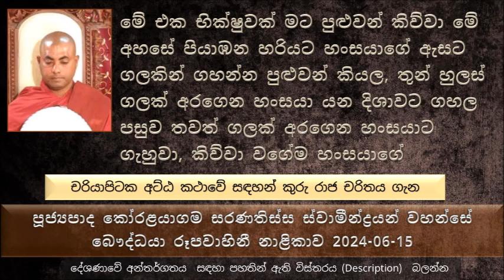මොකද්ද මේ කුරු ප්‍රතිපදාව කියන්නේ, කුරු ප්‍රතිපදාව කියන්නේ.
කුරු රාජ  චරිතය ගැන සඳහන් ධර්ම දේශණාව
චරියා පිටක අට්ඨකථාවේ සඳහන් කුරු රාජ චරිතය ගැන ධර්ම දේශණාව
කුරු ධර්මය මෙළොව සහ පරළොව සුභ සිද්ධිය  සඳහා කොතරම් උපකාරී වෙනවද යන වග
බුදුරජාණන් වහන්සේ මේ කුරු ධර්මය ගැන දේශණා කළ වදාළේ භික්ෂුන් වහන්සේ නමකගේ සීලය බිඳ ගැනීම හේතු කොට ගෙන
මේ එක භික්ෂුවක් මට පුළුවන් කිව්වා මේ අහසේ පියාඹන හංසයාගේ  හරියට ඇසට ගලකින් ගහන්න පුළුවන් කියල, තුන් හුලස් ගලක් අරගෙන හංසයා යන දිශාවට ගහල පසුව තවත් ගලක් අරගෙන හංසයාට ගැහුවා, කිව්වා වගේම හංසයාගේ එක ඇසක් පසාරු කරගෙන කියල ගල අනිත් ඇස තිබුණ තැනින් ඉවතට විසිවී ගියා, හංසයා මහා වේදනා හඬක් නගමින් මැරිලම බිමට වැටුණා
කුරු රජතුමාගේ පවුලේ සියළු දෙනාමත්, රජාකාරී කටයුතු කරන ප්‍රධාන 11 දෙනෙක් මේ කුරු ධර්මය ආරක්ෂා කරා.. ප්‍රධාන තනතුරු
මීට අල්ලපු දේශය තමයි කාලිංග දේශය, මේ කාලිංග දේශයට දුර්භික්ෂ බියක් ඇති වුණා, නමුත් කුරු දේශයට දින 15න් 15ට වසිනවා, අන්න ඒ බව කාලිංග දේශයේ වැසියන් කාලිංග දේශයේ රජතුමාට කිව්වා, කාලිංගයේ රජතුමා රට වැසියන්ගෙන් අහනවා කාලිංග දේශයට වැස්ස ලබාගන්නේ කොහොමද කියල. පින් දහම් කරලා උපෝසථය රකින්න ඕන කියල කිව්වම රජතුමා දාන දීල උපෝසථය රැක්කට වැස්ස ලැබුණේ නැහැ.
කුරු රජතුමාගෙන් ලබාගත්ත හස්තියා කාලිංග දේශයට ගියත් කාලිංග දේශයේ වැස්ස ලැබුණේ නැහැ
මොකද්ද මේ කුරු ප්‍රතිපදාව කියන්නේ, කුරු ප්‍රතිපදාව කියන්නේ පංච ශිලය
පසුව කාලිංග දේශයේ ඉන්නවා බ්‍රාහ්මණයන් කිව්වා කුරු රජතුමා රකින කුරු ප්‍රතිපදාව ඉගෙන ගෙන එය රකින කොට  වර්ෂාව ලබාගන්න පුළුවන් කියල.
පසුව මේ කාලිංග දේශයේ බ්‍රාහ්මණයන් ගිහින් කුරු රජතුමාගෙන් කුරු ප්‍රතිපදාව ඒ පිරිස ගෙනාපු රන් පතේ ලියල දෙන්න කියල ඉල්ලීමක් කරා, කුරු රජතුමා පොඩි සැකයකින් හිටියා තමන්ගේ අතින් මේ කුරු ප්‍රතිපදාවේ එක කරුණක් කැඩුණ බව දෙගිඩියාවෙන් හිටියා. මොකද්ද ඒ කාරණාව..
පසුව මහා දේවිය ලඟට ගිහින් මේ කුරු ප්‍රතිපදාව විමසුවා, දූත පිරිසට මහා දේවිය කිව්වා මේ දවස් වල මම කුරු ප්‍රතිපදාව රකෙනවද කියල සැකයක් තිබෙනවා, මොකද්ද ඒ කාරණාව ..
පසුව මේ ආකාරයට මේ 11 දෙනාම ලඟට ගිහින් කුරු ප්‍රතිපදාව ගැන විමසල ඒ සියළු දෙනාම කුරු ප්‍රතිපදාව රන් පතේ ලියල දුන්න
මේ රටේ වෛශ්‍යාවත් කුරු ප්‍රතිපදාව රකිනවා, මේ පිරස මේ වෛශ්‍යාව ලඟට ගියා. මේ වෛශ්‍යාවත් කිව්වා මම කුරු ප්‍රතිපදාව රකිනවා නමුත් මේ දවස් වල ප්‍රතිපදාව රකිනවද කියල සැකයි, කියල කාරණාව කියනවා, මොකද්ද කාරණාව මේ වෛශ්‍යාව අවුරුදු 03කට කලින් එක පුරුෂයෙක් ගෙන් කහවණු 1000ක් අරගෙන තිබුණා, වෛශයාවට කිසියම් පුද්ගලයෙක් මුදල් ගෙවල වෙන් කරගෙන තිබෙනවා නම් ඒ වෛශ්‍යාව ඒ කාලය තුල වෙනත් පිරිමියෙක් ආශ්‍රය කරොත් ඒ වෛශ්‍යාවට අකුසල සිදු වෙලා කුරු ප්‍රතිපදාව කැඩෙනවා. මේ වෛශ්‍යාව අවුරුදු 03ක් බලාගෙන හිටියා වෙන කිසිම පිරිමියෙක් ආශ්‍රය කරන්නේ නැතුව, පසුව මේ වෛශ්‍යාව දුප්පත් වෙලා රටේ රජතුමාට ගිහින් කාරණාව කියල රජතුමාගේ භාණ්ඩාගාරයෙන් මුදල් ටිකක් ඉල්ලුව ජීවත් වෙන්න, රජතුමා මුදල් ලබාදෙන්න කියල  භාණ්ඩාගාර නිලධාරීන් භාණ්ඩාගාරයෙන් කහවණු 1000ක් ගෙනත් දෙන්න හදනකොටම අර අවුරුදු 3කට කලින් කහවණු දහස දුන්න පිරිමියා පැමිණියා, එතකොටම මේ වෛශ්‍යාව අර රජතුමාගේ භාණ්ඩාගාරයෙන් ලබාදෙන්න හදපු කහවණු දහස එපා කියල එය ප්‍රතික්ෂේප කරා..
මේ පුරුෂයා විදියට පැමිණියේ වෙන කවුරුවත් නෙමෙයි, ශක්‍ර දෙවියන් තමයි අවුරුදු 3කට කලින් ඇවිත් කහවණු 1000ක් දීලා මේ වෛශ්‍යාව වෙන් කරගෙන ගියේ මොකටද මේ වෛශ්‍යාව සිල් රකිනවද බලන්න, පසුව ශක්‍ර දේව විලාශයෙන් මුළු නගරයේ සියළු දෙනාට පෙනෙන්න පෙනී සිට, ඔබලත් සිල් රකිනවා නම් මේ වෛශ්‍යාව වගේ සිල් රකින්න කියල, මේ වෛශ්‍යාවගේ නිවස සප්ත රතනයෙන් පිරෙව්වා.
අපි ගොඩක් දෙනෙක් අද සිල් රකින්නේ නැහැ
මම කරපු පව මම ගෙවන්න ඕන, එය ඔබට ගෙවන්න ඕන නැහැ
අතීතයේ අය බොරු කියන්න හරිම බයයි.
අපි කී දෙනෙකුට මේ ජීවිතයේ රවටනවද බලන්න, පිටරට යවන්නම් කියල රස්සාවල් දෙන්නම් කියල සල්ලි අරගෙන කී දෙනෙක්  රවට්ටලා තිබෙනවා
සංසාරයේ ආයේ කවදවාත් රැවටෙන්න ඕන නැත්නම්, අද පටන් බොරු කියන එකෙන් වළකින්න
හොරකම් කරන්න නෙමෙයි කියන්නේ නුදුන් දේ ගන්න එපා කියල
රජු අධාර්මිකයි නම් රජු පාපතරයි නම් අන්න ඒ දෙය මුළු රටටම බලපානවා, රජු කියන්නේ රටේ පාලකයා නැත්නම් නායකයා
රජ්ජුරුවෝ උතුම් වූ ප්‍රතිපදාවක නැති දුස්සීල නම්  තැන ඒ රට කඩාවැටෙනවා
රජු ධාර්මික වෙන්න පටන් ගන්නකොට නිකන්ම සමාජය ධාර්මික වෙන්න පටන් ගන්නවා